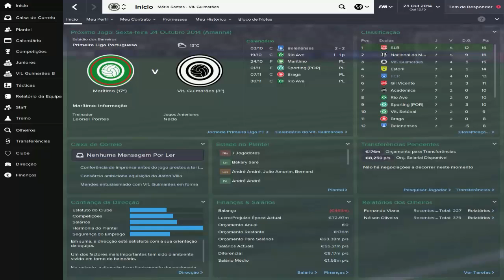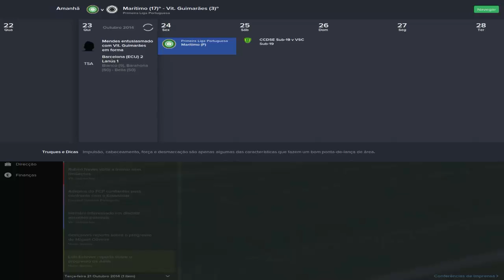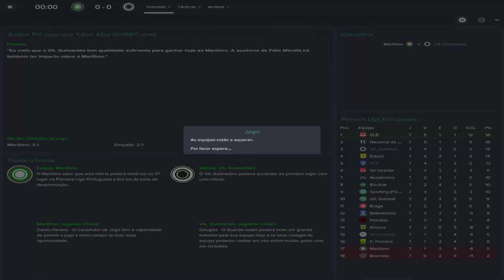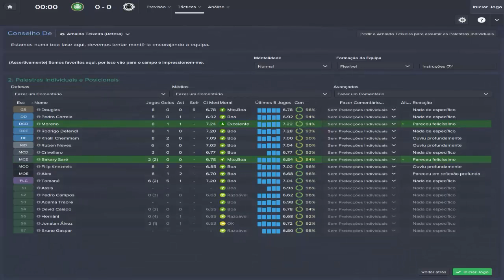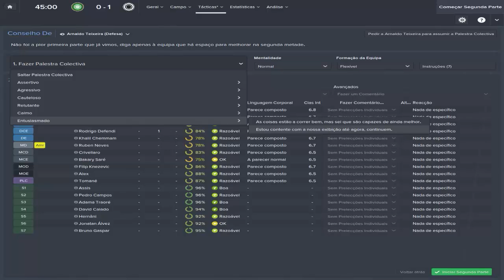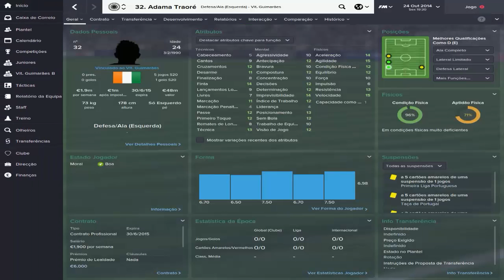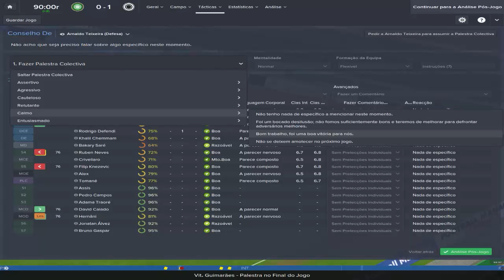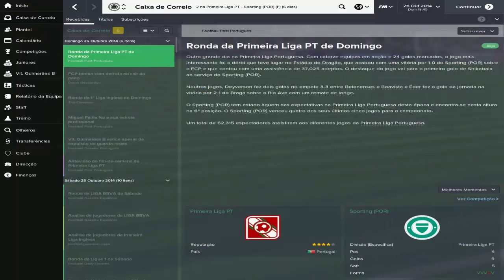FOOTBALL MANAGER 2015 #6: "VS. MARÍTIMO"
Boas, pessoal!

Segue aqui o sexto episódio de Football Manager 2015. Neste episódio, fomos até à Madeira, para defrontar o Marítimo.

Música de fundo: Pop Danthology